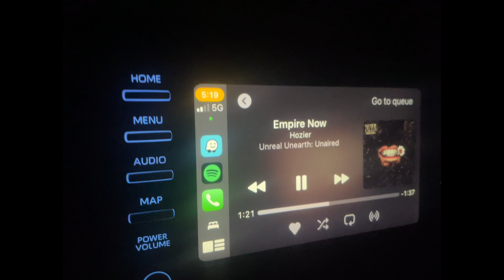vlog | storage break-in, studio glow-up, post malone review...days in my life ♡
Had some challenging days this week but learned a lot. Plus, unsolicited opinions about Post Malone's country album. Thanks for being here ♥️
age: 38
location: San Luis Obispo, CA
occupation: yoga/indoor cycling studio owner & instructor
camera: iPhone 12 mini (lol)